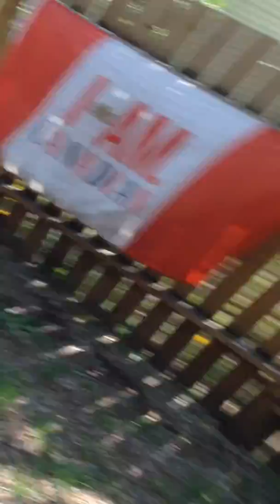My stupid cat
This is why hate cats I would never, ever get another cat of my life ever again because they are so dumb in there useless I'll tell you why because first of all my cat is so dumb enough to climb a tree and can't get herself back down that's how dumb and stupid they are they don't know nothing there are useless and they always catch diseased birds, mice, another crap like insects that even eat insects which is disgusting you'll see what I mean when you watch this